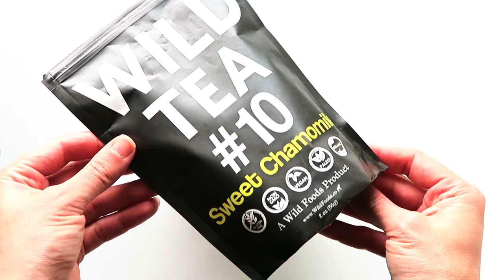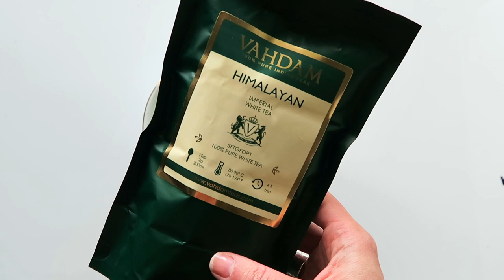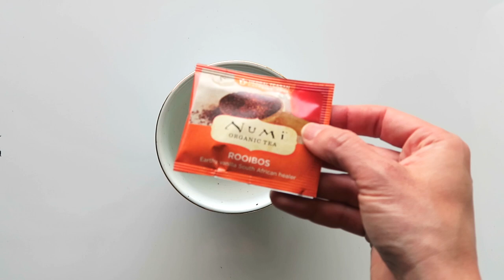My Top 4 BEAUTY BOOSTING TEAS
I’m a coffee girl, yes, but I’ll never turn down a good cup of chamomile tea people. I just never knew how good it was for my skin?! On that note, check out the top four beauty boosting teas out there that you can add into your everyday routine. I never even knew white tea was so insanely good for you. Always learning.
What’s your favorite teatime ritual? Ever try any of these powerhouse teas? Let me know!

Follow me & say hi!

✸ Get my Green Beauty Starter Guide (subscribers get it for free) by signing up

Shopping links:

✸ I bought the Numi Rooibos tea
✸ Here’s where I found the white tea
✸ I love this loose chamomile tea

✸ Ever want to know the shelf life of tea? Right, me too